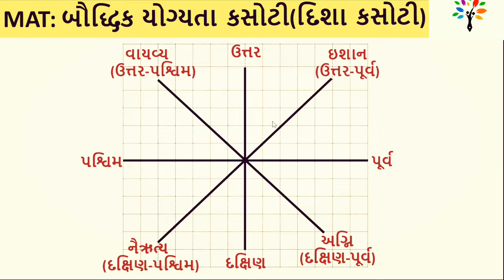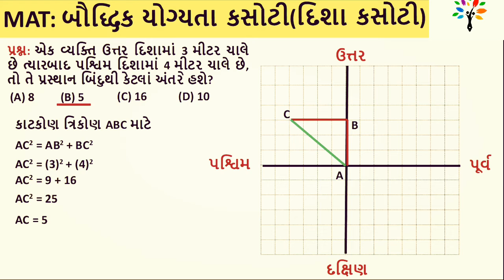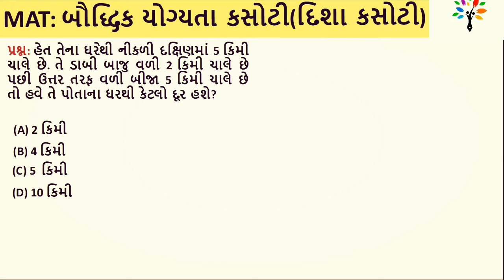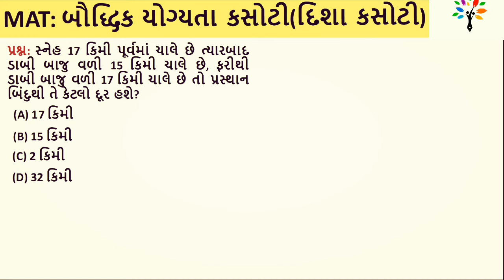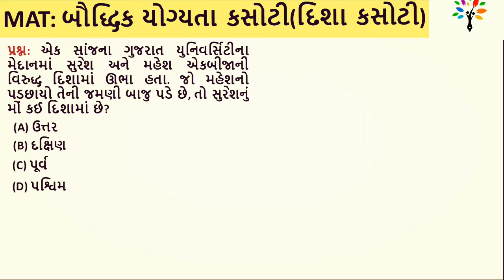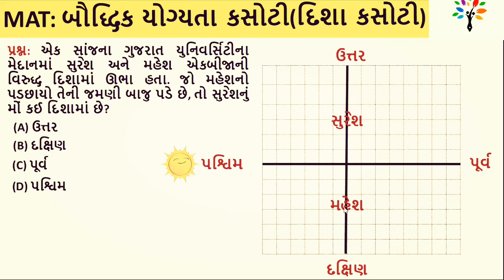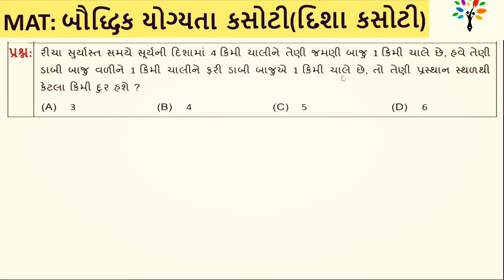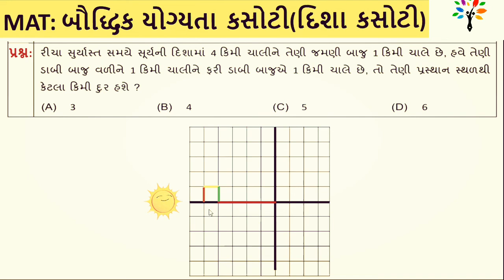direction and distance 1 | disha ane antar 1 | reasoning for competative exams